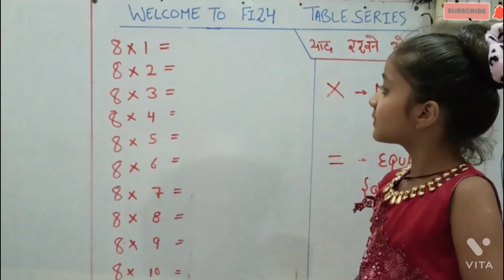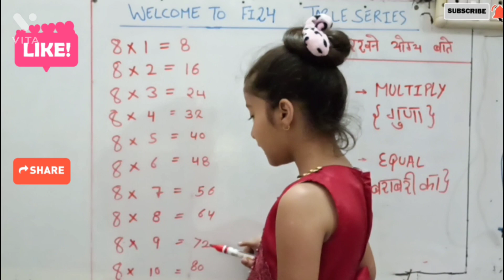TABLE - 8 || EASY WAY TO LEARN MULTIPLICATION TABLES || पहाड़ा याद करें बिल्कुल आसान तरीके से 🎯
Learn Table Smartly/EASY WAY TO LEARN MULTIPLICATION TABLES||पहाड़ा याद करें बिल्कुल आसान तरीके से 🎯

For more updates you can visit & Join our,